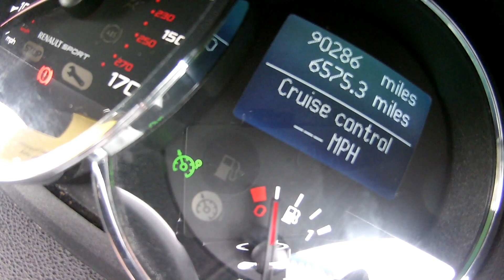Renault Megane 2.0 250 Cup Review